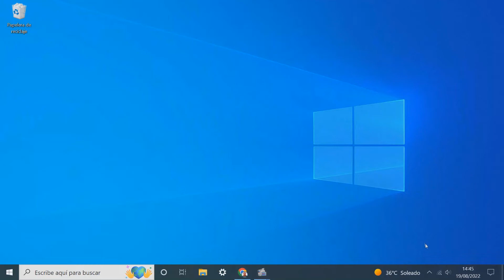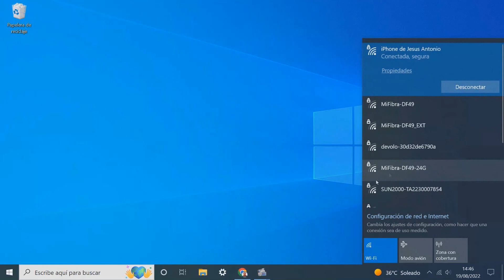Como COMPARTIR INTERNET de IPHONE a Computadora PC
En este video te enseño como pasar la tarifa de datos de tu iphone a tu ordenador o laptop sin cable para poder tener internet en cualquier lugar.